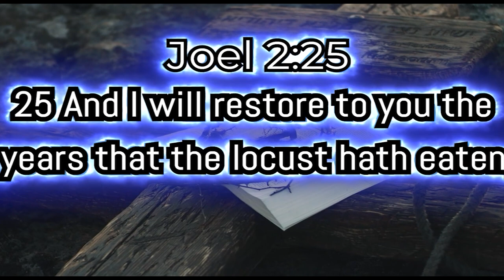Little Manna Presents Come Let Us Reason Together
WESTERN UNION
First Caribbean Bank (FCIB)
Valtonsteve Myrie
Branch - Sav La Mar
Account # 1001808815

THERESTORATIONCENTREMEDIA/live/

YOUTUBE STREAM